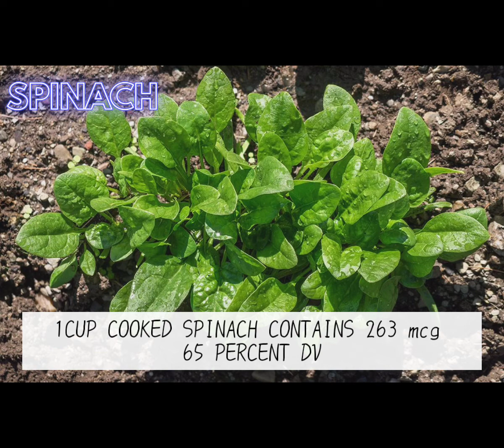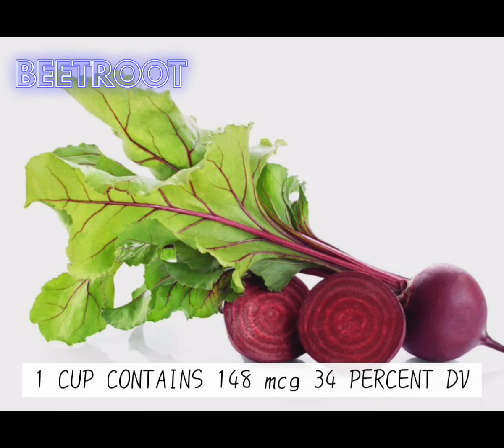ಫೋಲಿಕ್ ಆ್ಯಸಿಡ್ ಇರುವ ಆಹಾರಗಳು/ FOODS RICH IN FOLIC ACID...